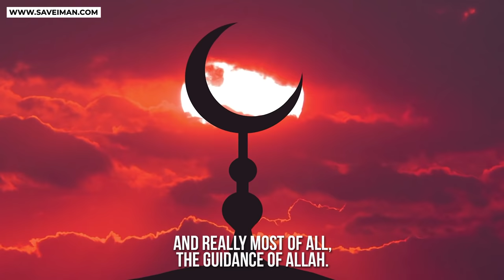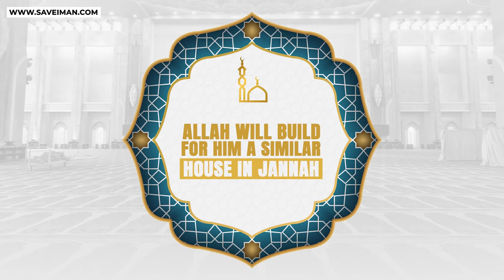How Allah healed me - Amazing story!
✅ Making Dhikr!

Please donate and help establish this Masjid and earn your reward